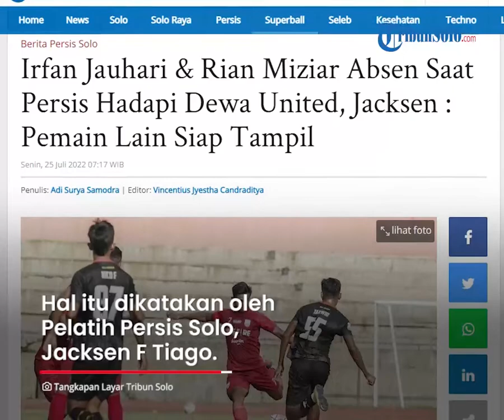Persis Hari Ini: Rian Miziar & Irfan Jauhari Tak Masuk Skuad Saat Persis Hadapi Dewa United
TRIBUN-VIDEO.COM, SOLO - Dua penggawa Persis Solo dipastikan absen dalam laga melawan Dewa United di Stadion Moch Soebroto Magelang, Senin (25/7/2022).

Pelatih Persis Solo, Jacksen F Tiago mengungkapkan dua pemain itu adalah Irfan Jauhari dan Rian Miziar.

Otomatis keduanya menjadi nama pemain yang tidak dibawa di laga perdana Persis Solo di Liga 1 itu.

"Mereka absen karena tiga hari lalu mengalami sedikit gangguan pada kakinya," kata Jacksen, kepada TribunSolo.com.

"Sehingga mereka belum bisa gabung dengan kita dalam pertandingan nanti," tambahnya.

Ketidakhadiran Jauhari dan Rian tidak membuat Jacksen khawatir.

Pasalnya, menurut pelatih asal Brazil itu masih ada alternatif pemain yang bisa dimainkan.

"Pemain cukup banyak, kemarin kita launching 41 orang dan sudah kita daftarkan," jelas dia.

"Para pemain lain siap tampil," imbuhnya menegaskan.

Jauhari pun telah memberi sinyal dirinya mungkin tidak akan tampil di laga awal Persis Solo.

Sinyal tersebut disampaikannya melalui Instagram Story-nya.

Dia terpantau mengunggah foto dirinya tengah minum di pinggir lapangan dengan efek hitam putih.

Foto tersebut diberi caption : 'be patient because good thing take more time'.

Sementara Rian, dia terpantau mengunggah suasana sebuah tempat kebugaran dengan disertai keterangan waktu 18.22.

Artikel ini telah tayang di TribunSolo.com dengan judul Irfan Jauhari & Rian Miziar Absen Saat Persis Hadapi Dewa United, Jacksen : Pemain Lain Siap Tampil,